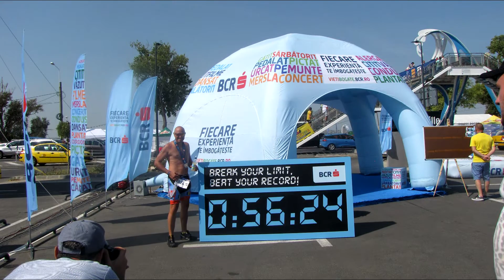Triathlon Mamaia 2015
Un film de...Vali